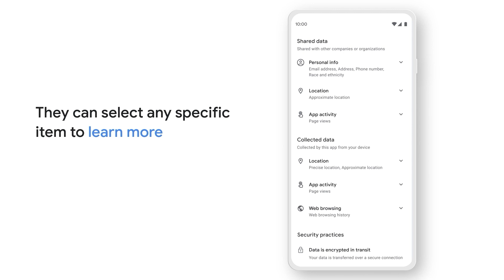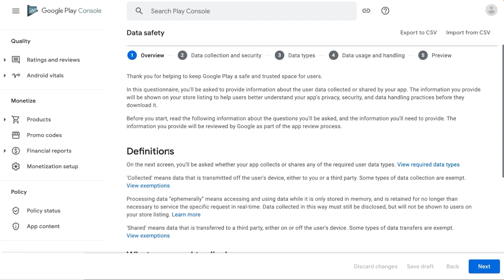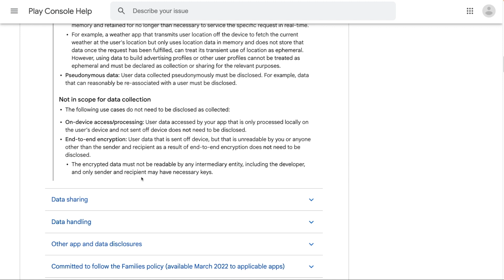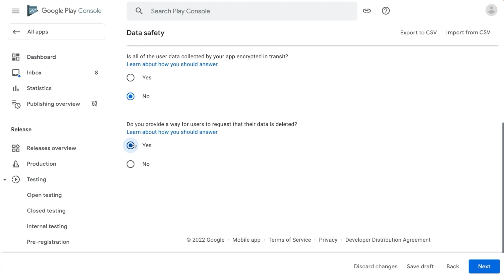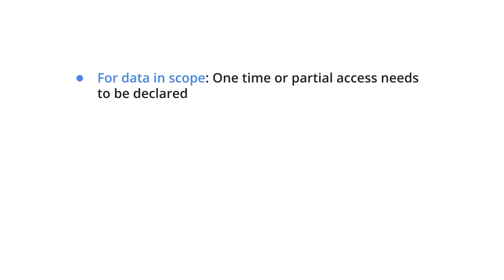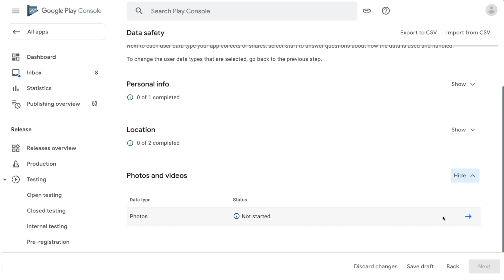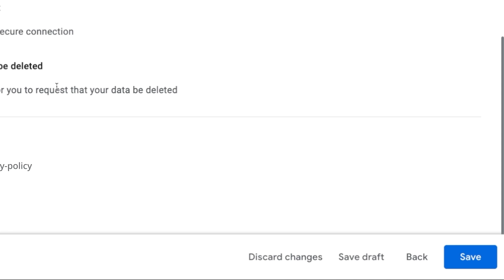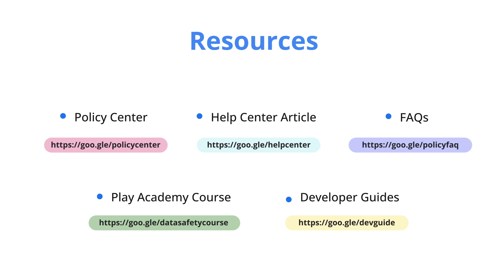Google Play PolicyBytes - Google Play 数据安全表单填写指南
本视频将向您介绍数据安全表单的填写步骤与注意事项，为您提交完整且正确的声明提供全方位支持，进一步提升用户数据安全。

来自 Google Play 内容运营团队的 Sandy 将为大家带来数据安全表单的常见问题与解决方法，并介绍数据安全表单的关键定义与要求，阐明数据类型。以通俗易懂的方式解答您在提交表单时可能遇到的问题，分享相关资源，从而帮助您正确填写声明表单，并提交审核。